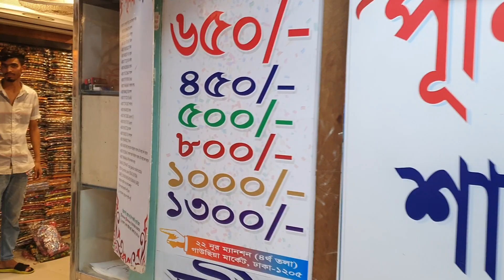Eid gift Offer পূর্ণিমা শাড়িতে ৫০০ টাকা ও ৫৫০ টাকার আপডেট পার্টি ড্রেসের মেলা বসেছে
আসসালামু আলাইকুম
আমাদের নতুন

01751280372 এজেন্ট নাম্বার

২০ নূর ম্যানশন মার্কেট চতুর্থ তলা ❤️ পূর্ণিমা শাড়ি থ্রি পিস অ্যান্ড শাড়ি শোরুম ❤️

৩৯৩/৪১ নিচতলা গাউছিয়া মার্কেট ❤️ পূর্ণিমা শাড়ি
৩৯৩/৪২ নিচতলা গাউছিয়া মার্কেট ❤️ আলপনা শাড়ি
৪/২২।    নিচতলা নূর ম্যানশন মার্কেট ❤️ সিমায়া শাড়ি
৩৫         নূর ম্যানশন দ্বিতীয় তলা ❤️ সূর্যকন্যা শা্ড়ি
৮/বি      নূর ম্যানশন দ্বিতীয় তলা ❤️ বসুন্ধরা শাড়ি
২০         নূর ম্যানশন দ্বিতীয় তলা ❤️ রাজকন্যা শাড়ি
                                           ধন্যবাদ।